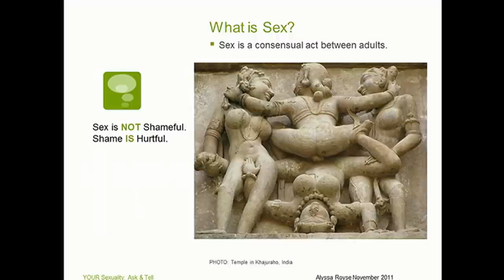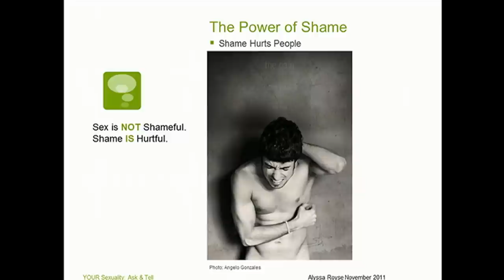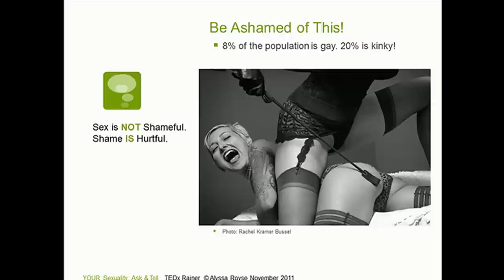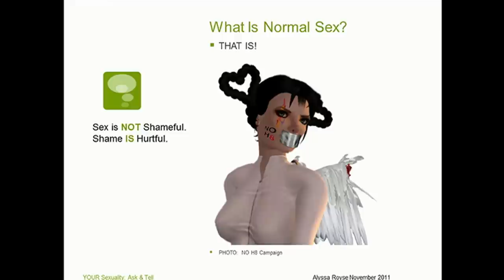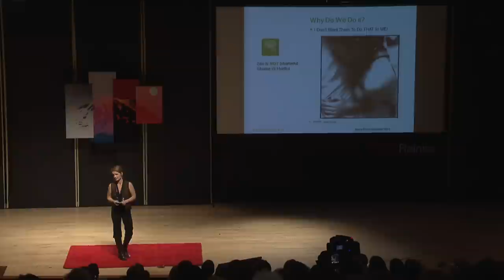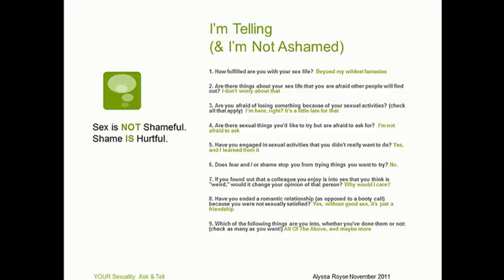Your Sexuality: Ask & Tell: Alyssa Royse at TEDxRainier